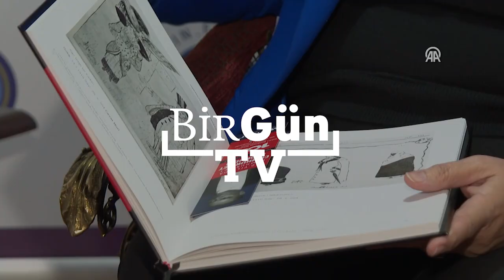Türkiye Kadın Dernekleri Federasyonu’ndan kadın aday şartı! "KARARLIYIZ, OY VERMEYECEĞİZ!"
Türkiye Kadın Dernekleri Federasyonu (TKDF) Başkanı Canan Güllü, 31 Mart 2024'te yapılacak yerel seçimde 'Türkiye Cumhuriyeti'nin 100. yılında 100 kadın aday' istediklerini, kadınları aday listelerine koymayan partilere oy vermeme kararı aldıklarını bildirdi. Güllü, kadınların siyasetteki yerini ve kadın dernekleri olarak bu konuda yaptıkları çalışmaları anlattı.